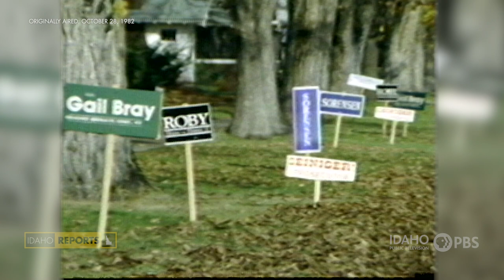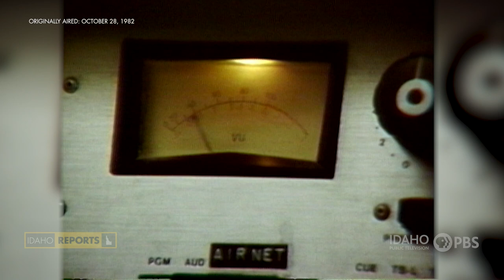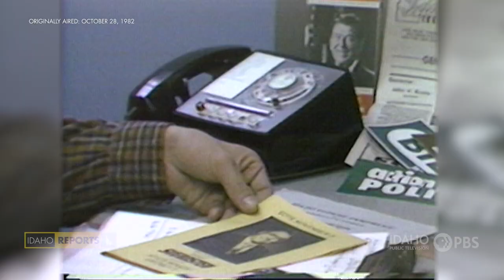IR Archive - 1982 | The Reporters: The Senate Battle | October 28, 1982 | Idaho Reports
Coverage of the battle for control of the Idaho Senate during the 1982 election season.

Guests: Gail Bray, Dean Sorensen, Rusy Barlow, Chick Bilyeu, Terry Sverdsten, Battle for Control of Idaho Senate.